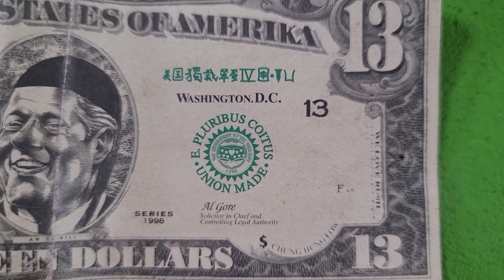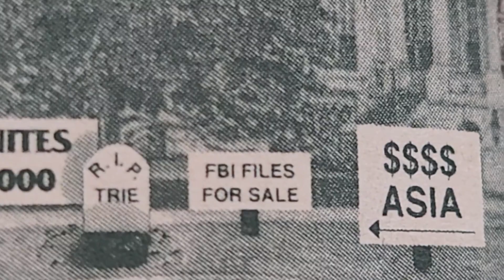Clinton Ara $13 Bill